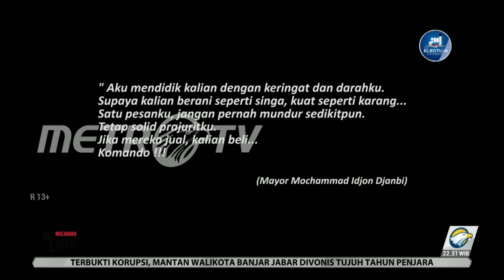Komando Tentara Militer Belanda Yang jatuh Cinta Pada Indonesia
Tim liputan MetroTV melaporkan,

Dia adalah mantan tentara komando militer Belanda, yang memiliki pengalaman dalam Perang Dunia II, namun jatuh cinta dengan Indonesia, dan bahkan memilih tinggal dan menetap di Indonesia. Dia adalah Rokus Bernardus Visser atau Mohammad Idjon Djanbi, pelatih perwira dan personil pasukan komando pertama dalam sejarah militer Indonesia, serta Komandan pertama pasukan Resimen Para Komando Angkatan Darat (RPKAD), yang menjadi cikal bakal pasukan khusus atau Kopassus TNI-AD.